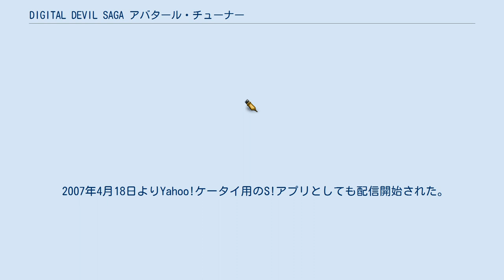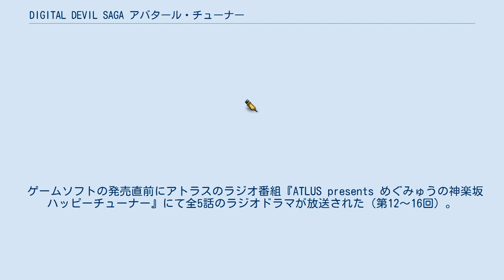DIGITAL DEVIL SAGA アバタール・チューナー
DIGITAL DEVIL SAGA アバタール・チューナー（デジタル・デビル・サーガ アバタール・チューナー、DIGITAL DEVIL SAGA Avatar Tuner）は、アトラスより発売されているRPGのシリーズ作品。
『女神転生』シリーズの派生作品。
 本作は『真・女神転生III』（2003年2月発売）と平行して進められていた「新・女神転生」プロジェクトで、従来のシリーズの続編ではない完全新作として開発された。
女神転生と言えば悪魔合体や悪魔との会話といったシステムのRPGであるが、今作では悪魔合体・仲魔システムをなくし、プレイヤーキャラが自ら悪魔に変身するというスタイルを取っている。
 戦闘は『真・女神転生III』と同じプレスターン方式。
加えて複数キャラによる合体技である「リンケージ」、敵の怯え状態とそれに関わるハント属性攻撃、未変身での銃撃属性といった存在が戦略に更なる幅をもたせている。
 板野一郎演出によるフルボイスのムービーが随所に挿入され、メガテンシリーズ未体験のユーザーにも楽しめるような作りとなっている反面、戦闘の難易度は総じて高く、終盤のボス戦や隠しボス戦は周到な準備と緻密な戦略が要求される。
 インド神話と仏教の思想が物語の土台となっていて、プレイヤー達の変身後の悪魔の名前や作中に登場する用語（アートマ、ニルヴァーナ、ローカパーラ）などにも色濃く現れている。
 略称は「DDSAT」。
日本国外版でのタイトルは「Shin Megami Tensei: Digital Devil Saga」。
 1のストーリー 2025年。
サーフ率いるトライブ、エンブリオンはジャンクヤードでいつ果てるとも知らぬ戦いの毎日を送っていた。
彼らは戦う意味を知らない。
色を宿さぬ瞳で黙々と抗争を繰り返す。
ただひとつの目的は「すべてのトライブを倒し、ニルヴァーナへと進む」こと。
 しかし、機械的とさえ言えるその日々は、突然変化する。
 ある日、サーフ達は別トライブとの戦闘後に謎の記憶喪失の少女、セラを保護する。
ジャンクヤードでは見たこともない黒い髪の色をした彼女は、空から突然、謎の物体とともにやってきた。
セラと同時にやってきたその物体は、謎の光を放ち、ジャンクヤードの住人の身体を貫いていく。
 「Om Mani Padme Hum」 サーフの脳に浮かぶ謎の言葉。
 「喰らい尽くせ、Varna」 サーフ達は悪魔の力を手に入れ、同時に瞳に色が宿った。
彼らはやがて人としての心を持ち、それ故に悩んでいく。
 そして悪魔となった彼らは、喰らい合わなければ生きていけない。
 時を置かず、ジャンクヤードを管理するカルマ教会は「黒髪の少女を連れジャンクヤードの覇者となったトライブにのみ、ニルヴァーナはその門を開く」という新しく掟を公布する。
 かくして事態はセラをめぐる抗争へと発展していく...。
 1のゲームシステム スキル 『真・女神転生III』同様に、魔法や特殊攻撃は全て「スキル」と呼ばれている。
本作では習得したスキルは忘れることはなく、メニュー時に自由にセットすることが可能となっている。
 1のスタッフ 多くの謎を残したまま終了した前作の続編であり、本シリーズの完結編。
前作からのセーブデータ継承によりアイテムや習得スキルに特典が受けられる。
 2のストーリー 2025年。
ジャンクヤードでの戦いを制覇した後、原因不明の事象により新しい世界に飛ばされたサーフ達。
そこがニルヴァーナなのかどうかもわからない。
しかし、楽園を夢見ていた彼らの目の前に広がっていたのは無残な廃墟と化した都市であった。
 そこではカルマ協会と呼ばれる組織が弱者を支配しており、その状況は楽園とは程遠いものだった。
 困惑するサーフ達。
そんな彼らは反カルマ協会の地下組織、ローカパーラのリーダーであるロアルドと出会う。
 2のゲームシステム 2のスタッフ 2014年のアメリカを舞台にした小説シリーズ。
メディアワークス刊の攻略本「DIGITAL DEVIL SAGA アバタールチューナー ザ・マスターガイドI」（2004年7月発売）、「DIGITAL DEVIL SAGA アバタール・チューナー ザ・マスターガイドII」（2004年8月発売）に前編・後編...